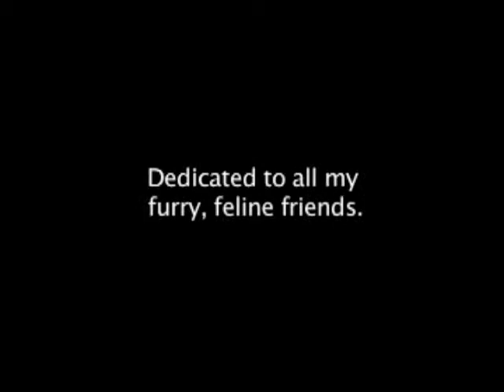Tinkerbell Angel Kitty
Watch this video done with our lovely kitties... to the Al Stewart song.